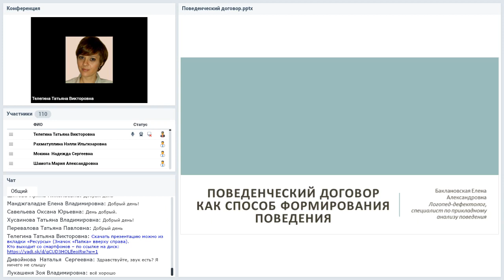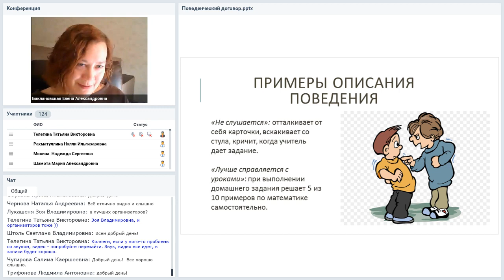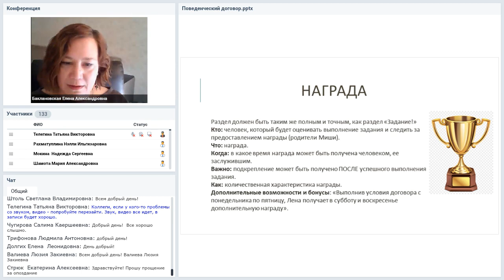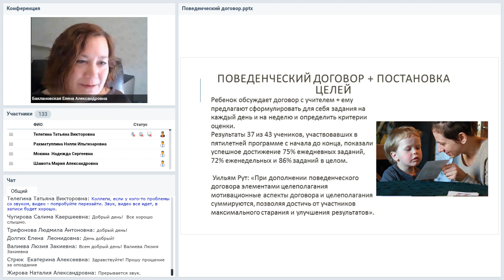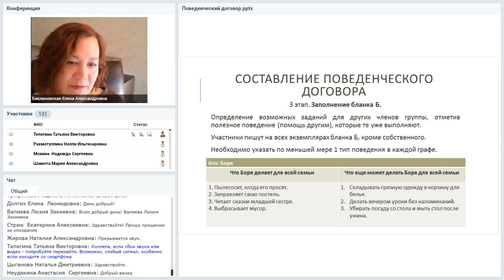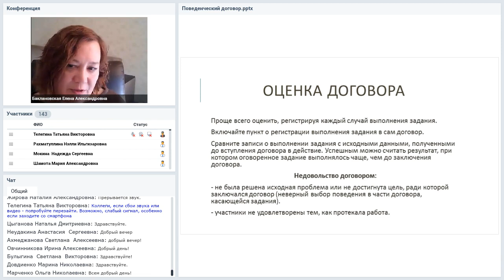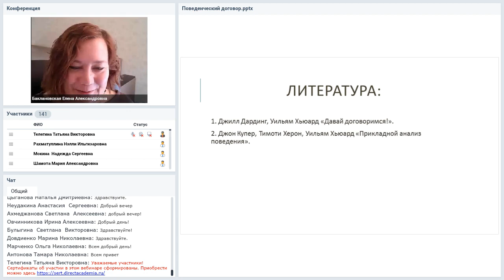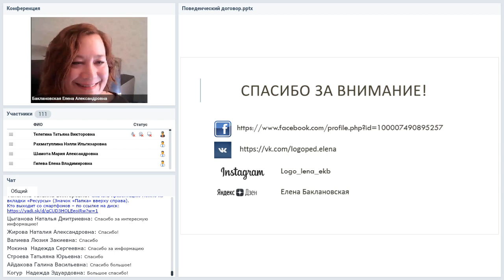Поведенческий договор как способ формирования поведения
Вебинар
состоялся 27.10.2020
Ведущая вебинара:
Елена Баклановская, логопед-дефектолог, специалист по прикладному анализу поведения. Автор и ведущая индивидуальных и групповых программ по коррекции речи, интеллекта и поведения

Что такое поведенческий договор? Компоненты поведенческого договора. Как составить эффективный поведенческий договор и в каких случаях его можно применять? Автодоговор.